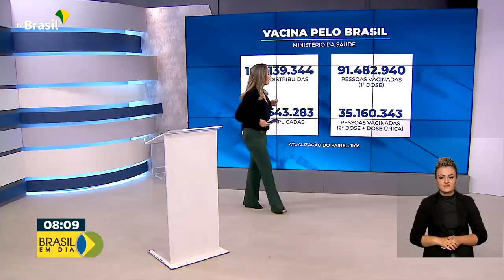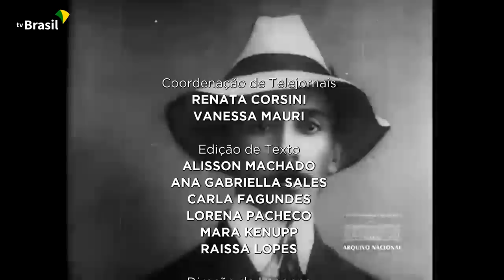Brasil em Dia - 21 de julho de 2021